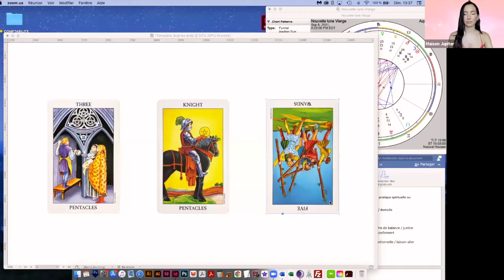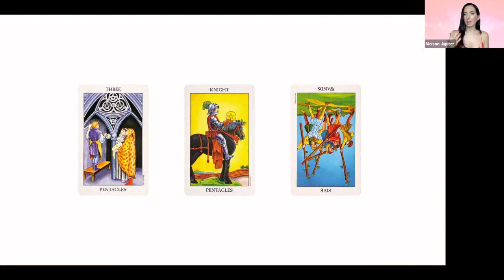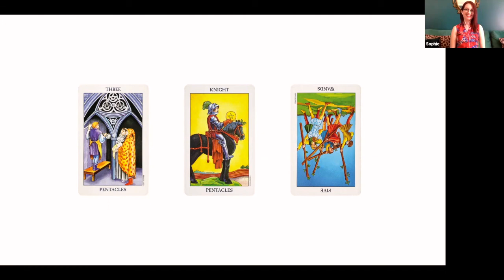♒️ VERSEAU ♒️ SEPTEMBRE - Du mouvement dans nos vies professionnelles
Les prédictions astrologie et tarot sont arrivées pour le mois de septembre!

Nous vous recommandons de regarder le signe de votre ascendant et de votre soleil. Vous pouvez aussi écouter le signe de votre lune en 3e lieu pour une prédiction plus intériorisée des énergies.